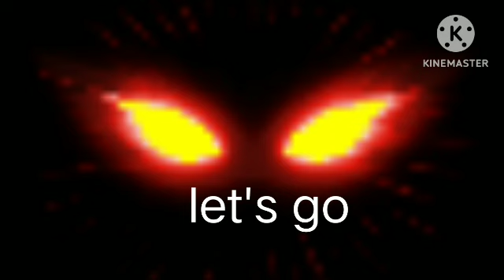I built a rocket and launch it [bedrock edition]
Sponsered by Artemis